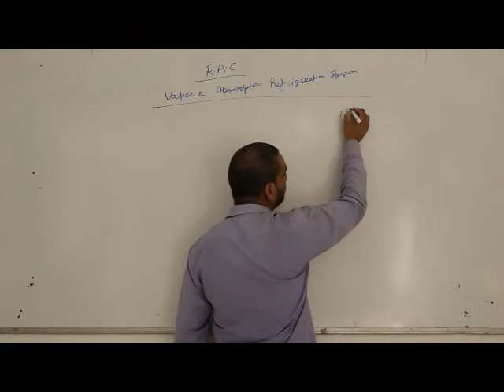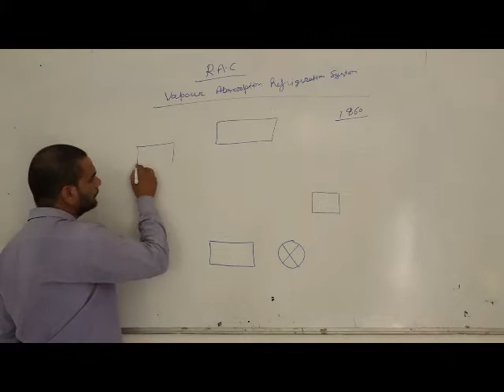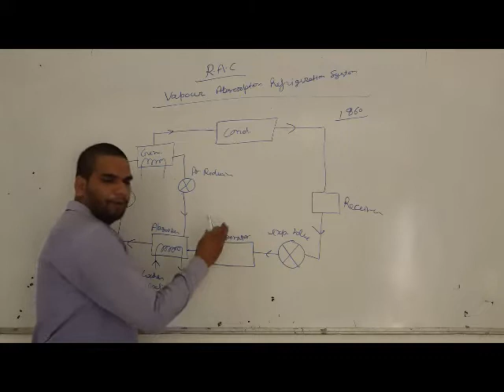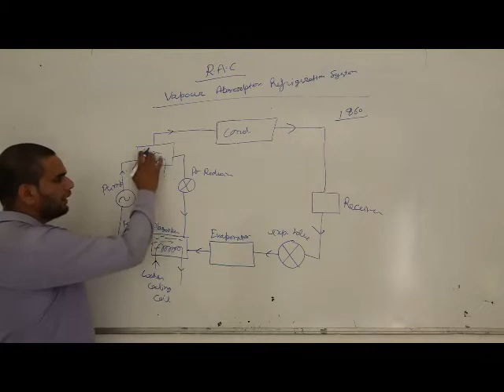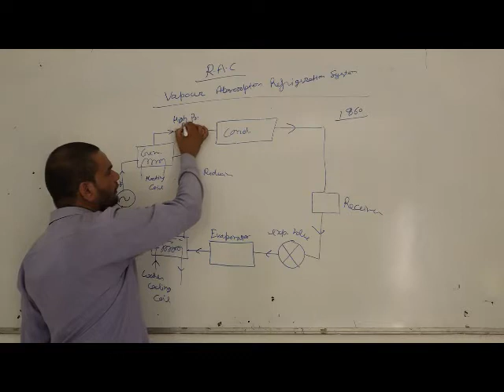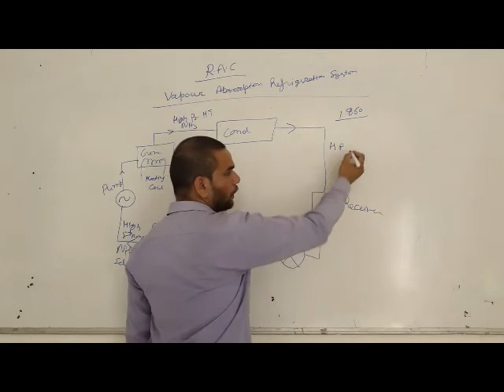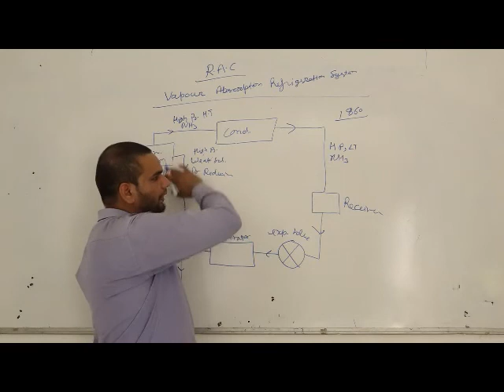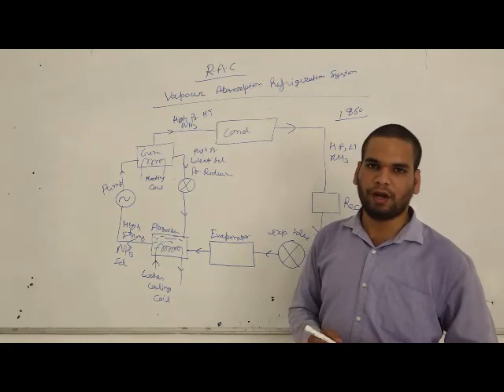RAC 1 VARS